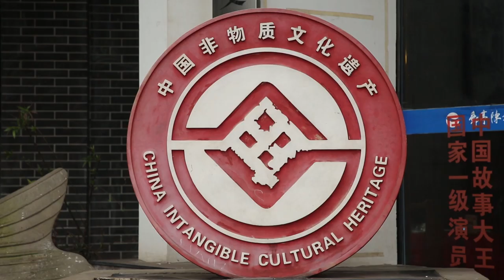【大師的菜·重慶預告】重慶最好的廚師教你做菜！超燃江湖重慶預告片來了！熱辣重慶，火爆來襲！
【大師的菜·重慶預告】重慶最好的廚師教你做最地道的重慶菜！超燃江湖重慶預告片來了！熱辣重慶，火爆來襲！
大家好，這是我們新系列渝菜合集的預告片。
這次我們搜羅了重慶最出名的幾位大廚教大家做最地道最正宗的重慶菜！
重慶辣子雞、辣子田螺、鵝什錦、郵亭鯽魚、豆腐鯽魚、藥膳燒雞公、黔江雞雜，哪道菜才是你心中忘不了的重慶菜呢？